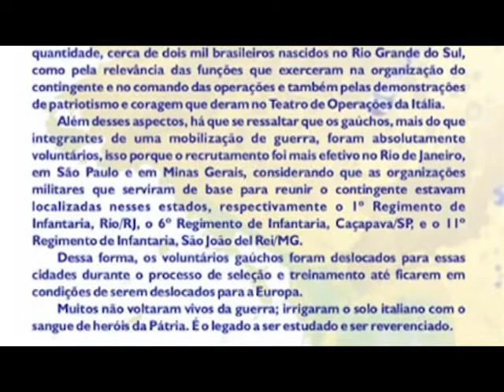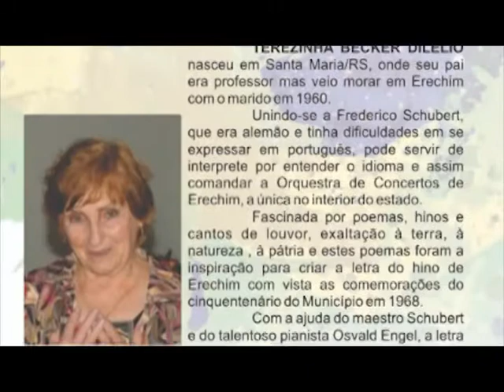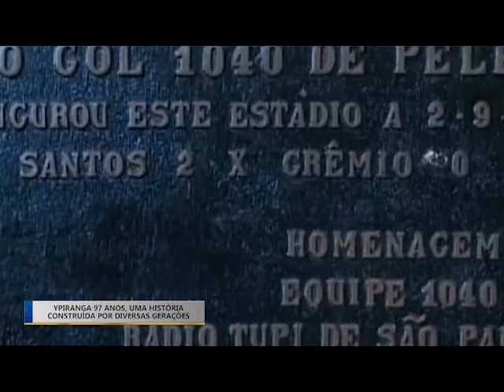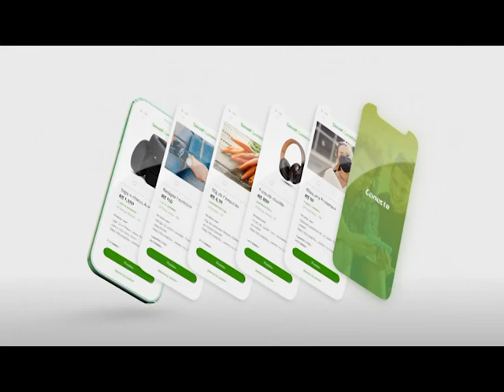Jornal da TV Erechim -Edição 19/08/2021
Olá, quinta-feira 19 de agosto.
Confira os destaques dessa edição
- Ypiranga 97 anos, uma historia construída por diversas gerações.
- Erechim recebe o fogo simbólico em uma cerimonia emocionante
- Estado confirma 52 casos de covid- 19 causado pela variante delta